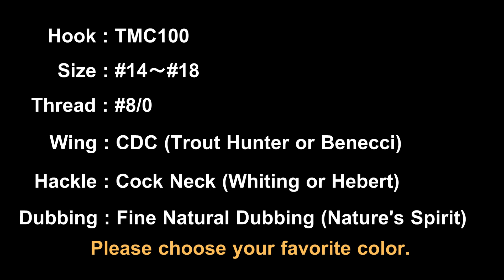Fly tying CDC Caddis. CDCカディスをフライタイイング "FlyTier's Eyes. No.2"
視力に自信がなくても、よく見えて沈みにくいCDCカディスです。
日本の渓流でも、海外のスプリングクリークでも活躍してくれる頼もしい一本です。
ウイングのCDCのストーク（羽根の軸）を残してあるので、ウイングを広げたり閉じたりさせることもできるのが特徴です。良質のCDCを使うことがポイントです。
色はグレイ系、ブラック系、タン系を各サイズそろえると便利です。

This CDC Caddis fly is my favorite and easily visible.
Useful for free stone river and spring creek.

★フック：TMC100
★ハックル
★タイイングスレッド
★ウイング材：CDC
　※優良ブランドとしてHIRANOTSURIGU、TroutHunter、mallard1、Giorgio Benecchiを推奨。

毛鉤綁製